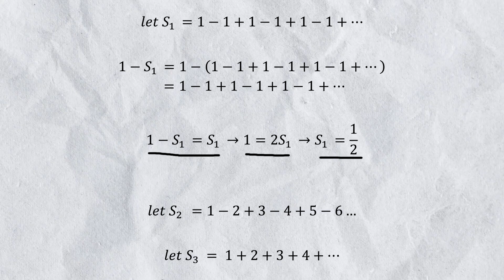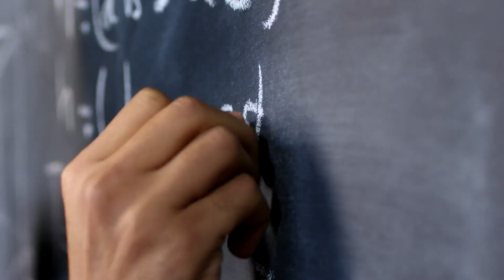why it doesn't work 57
Sorry had to re-upload because of a slight error in the first demonstration...
this and in black friday...